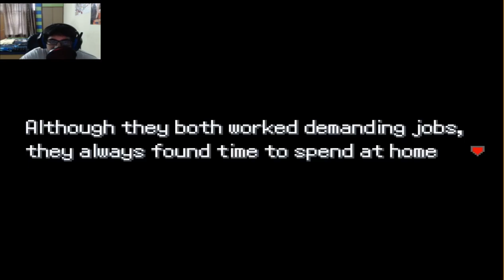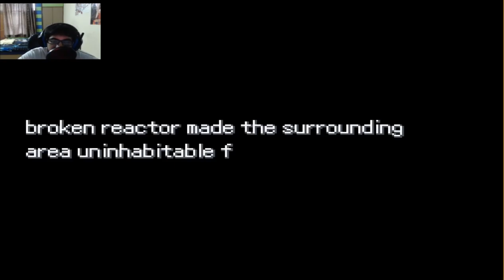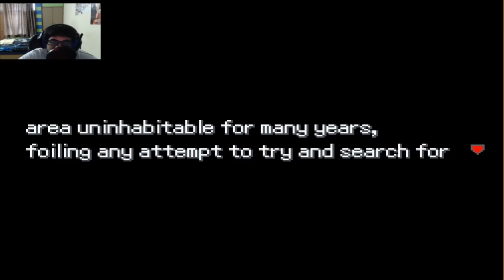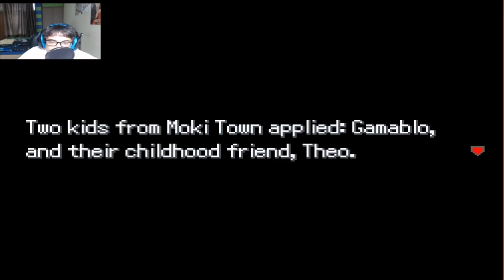Pokemon Uranium #1 Getting our Pokemon!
I'm high af